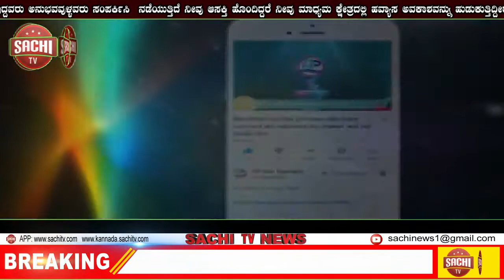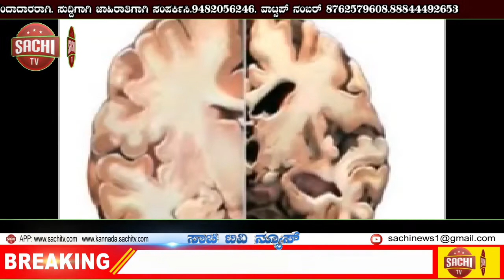ಸಮುದ್ರದಲ್ಲಿ ಸಾಯುವುದು ಲೇಸು! ಹಡಗಿನಲ್ಲಿ ಇರುವುದು ಲೇಸು! | sachi tv